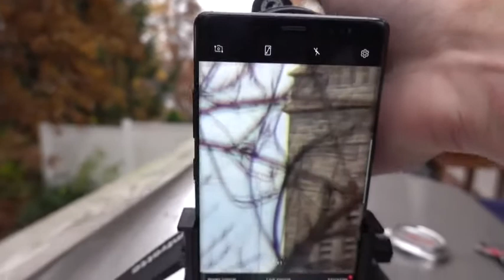Monocular Telescope 40X Zoom With Compass Phone Clip Tripod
This 40x60 outdoor spotting scope is light and compact. It is the perfect tool for finding birds, watching concerts, golfing, hunting, rock climbing, fishing, participating in sports events or even just watching and enjoying!
It can be bent to match your eye distance, suitable for adults and children.

Features:
1. High list eyepiece: 40X magnification, BAK4 prism design, giving you clearer and more colorful scenery.
2. Easy to focus: can be bent according to the distance of the eyes, suitable for adults and children.
3. Wide field of view: FMC multi-layer enhanced green film increases light transmittance and obtains brighter and higher contrast images.
4. Day and night vision: it will help you see things in low light, it will not help you see things in the dark.
5. Bring a compass: a single-cylinder compass, don’t worry about getting lost during the journey.
6. Equipped with a tripod and mobile phone holder: free your hands and see the most beautiful scenery through your mobile phone.
7. One-handed operation: light and compact, easier and more convenient for outdoor use.
8. Durable: The rubber coating can protect the body from impact and abrasion.
9. Ultra long visual range: The longest visual range can reach 9500m, which is 20 times farther than ordinary cameras.

Specification:
Model: 40x60
Magnification: 40X
Objective lens diameter: 52mm
Eyepiece diameter: 22mm
Exit pupil diameter: 3mm
Eye distance: 14mm
Field of view: 1500 / 9500m
Length: 15 cm/5.91 inches
Prism type: BAK4
Optical coating: Full multilayer FMC green film
Focusing system: Central personal focus

Estimated Delivery Time:

8-15 days